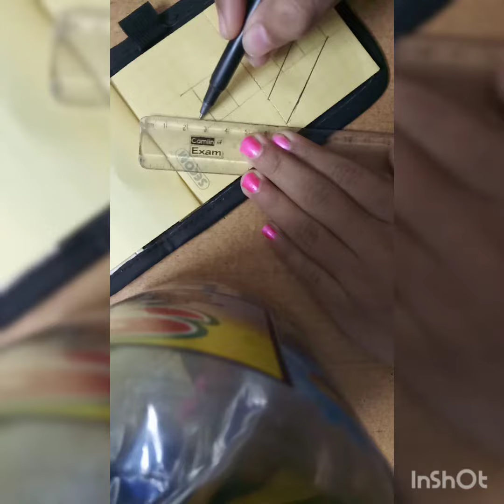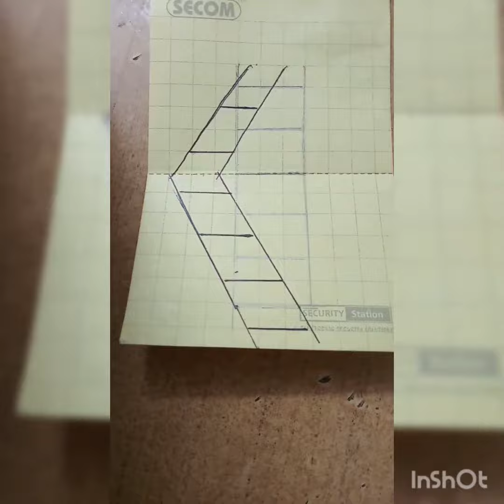how to draw 3d illusion 😇vanshikajain